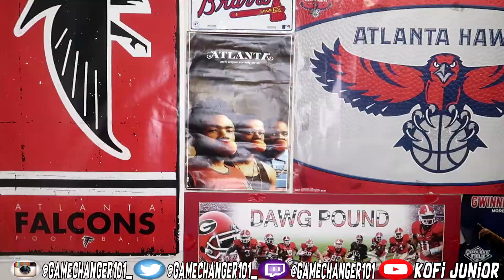GRADY JARRETT IS BACK WITH FALCONS !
WELCOME BACK GRADY JARRETT ! ATLANTA FALCONS AGREE TO MASSIVE DEAL ! HOW DO YOU FEEL ABOUT GRADY COMING ABCK ATLANTA FALCON FANS?